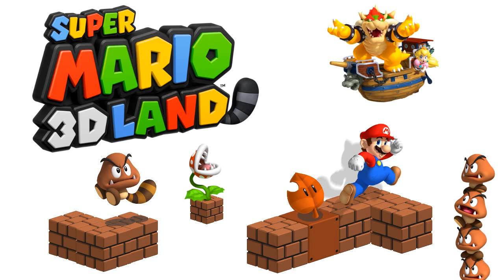Castle Theme (Higher Pitch) - Super Mario 3D Land